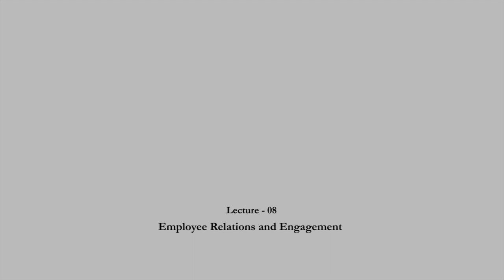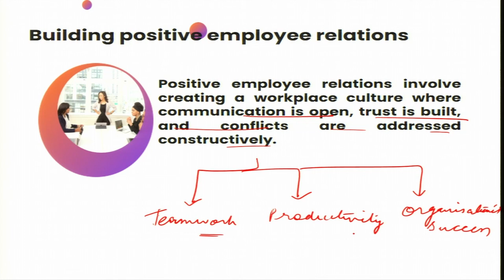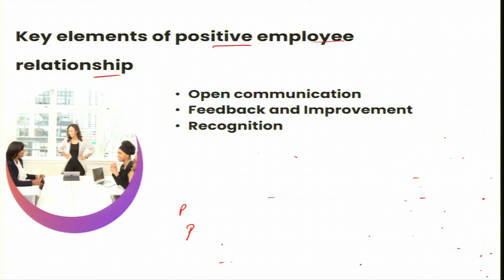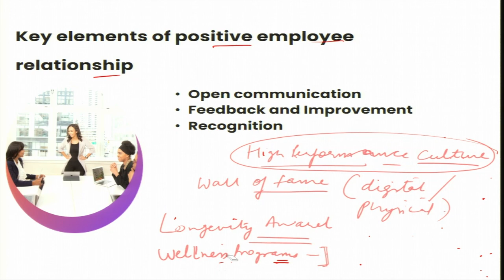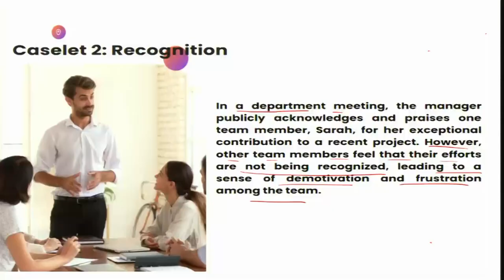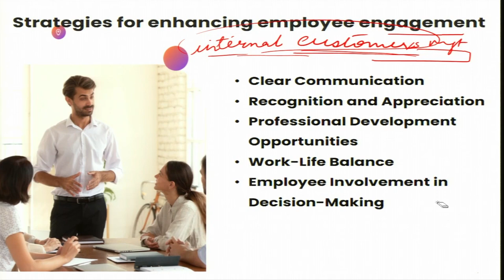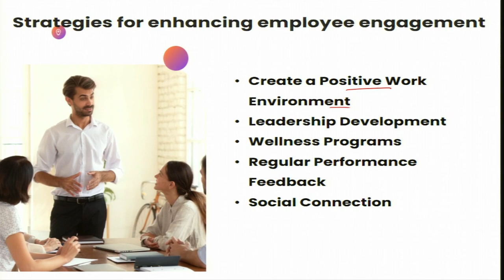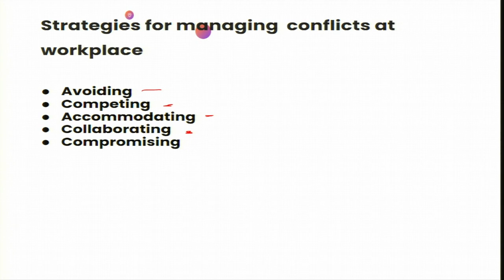Employee Relations and Engagement